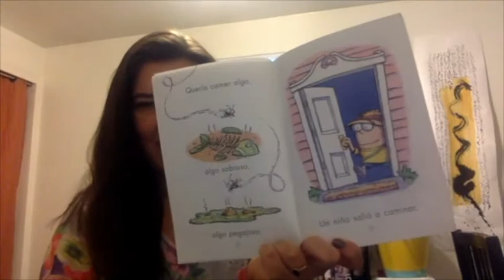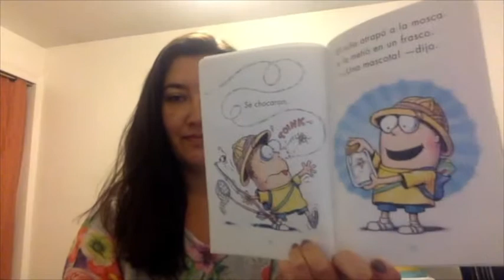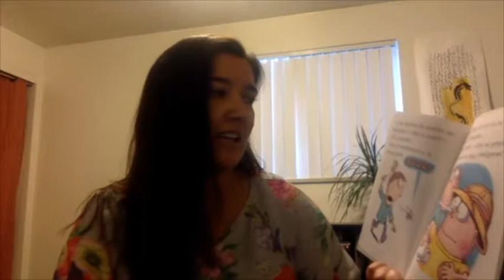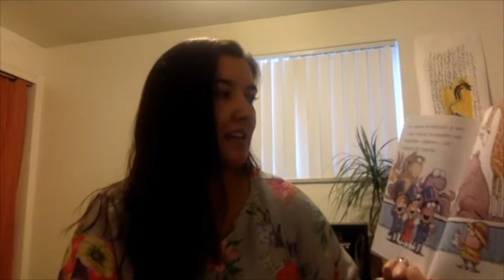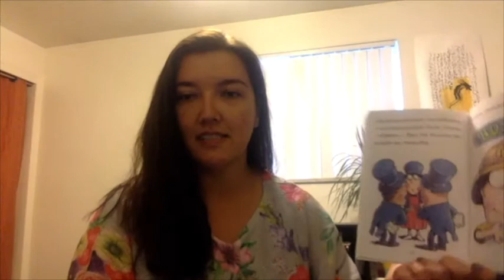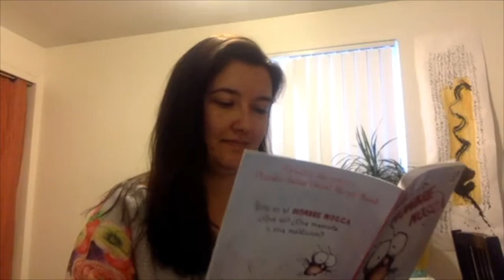Lectura en Voz Alta con Ms. Renee - Hola, Hombre Mosca